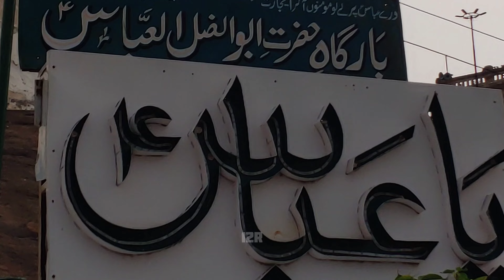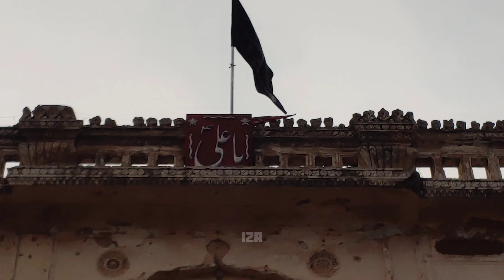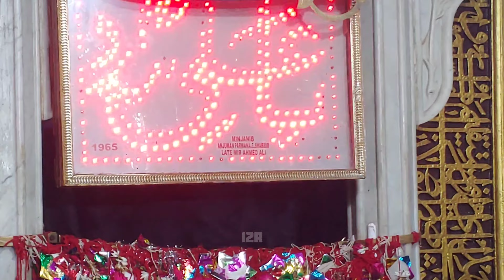Kohe Moula Ali I 🚩 Hyderabad India